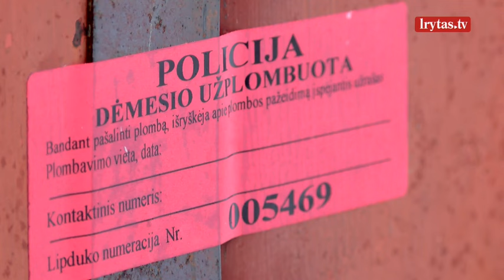Daugiau detalių mergaitės pagrobimo istorijoje: įtariamasis parodymų neduoda, tačiau turi prašymą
Įtariamajam devynmetės mergaitės pagrobėjui Gediminui Filipavičiui prokurorai išplėtė įtarimus. be pagrobimo dar kaltinamas dvejomis nusikalstamomis veikomis. G. Filipavičius skundžia jam paskirtą trijų mėnesių suėmimą ir siūlo švelninti jam taikomas kardomąsias priemones.